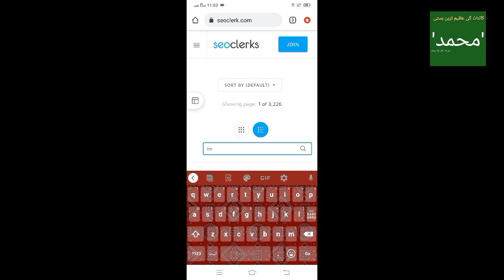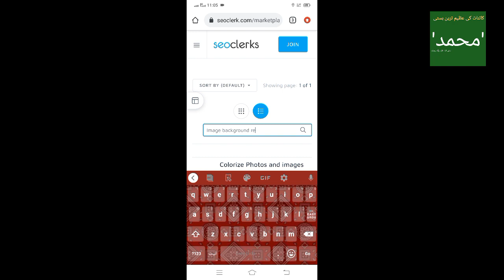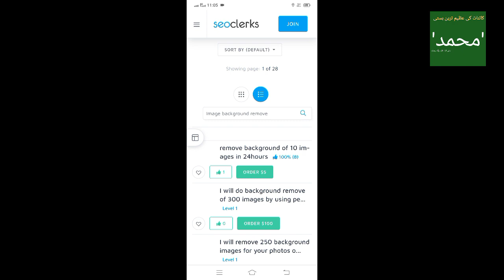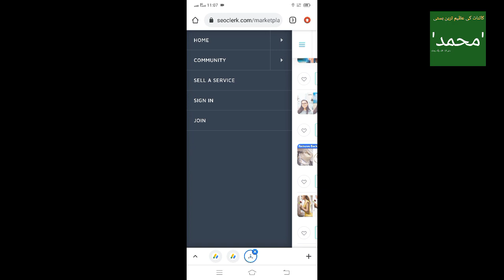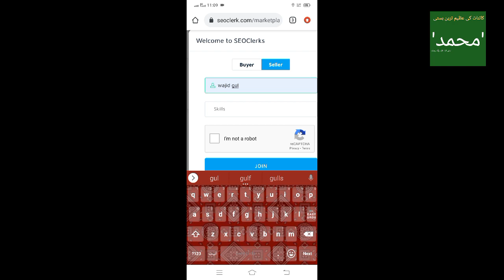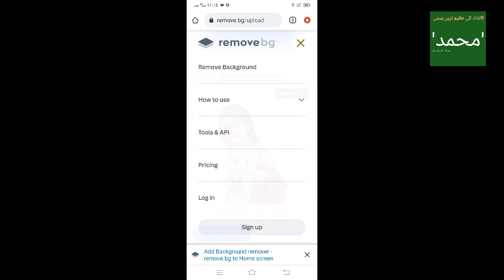Make Money Online Very Easy I Remove Image Background and earn money online I Fast make money online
Hi Friends
You are watching Knowledge and Earn youtube channel,

About this video:
I will tell you the website where you can remove bg and make money online.

This channel is all about motivation , business views and ideas.
I am Wajid Gul The purpose of my channel: I am going to make an effort with the hope that I can help and guide every person who is unemployed and wants to earn a wonderfully respectable living.

Links: